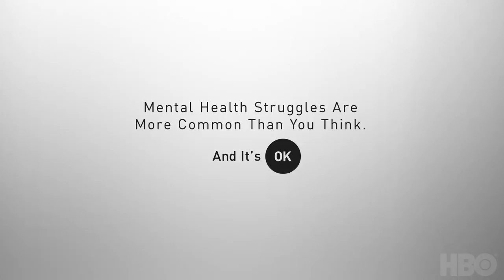In Session: The In Treatment Podcast | Episode 2: Opening the Box | HBO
Hosts Dr. Janelle S. Peifer, Ph.D., and Brandon Kyle Goodman interview the In Treatment showrunner’s assistant David Sigurani and get into week 2. In Dr. Brooke’s second week with her new patients, we see how difficult it is to open the box of deeper issues that make her patients uncomfortable. The hosts unpack why some patients avoid triggering topics in therapy and the risk of pushing patients to go deeper when some issues are locked away for a reason. This podcast is produced by HBO in conjunction with Pineapple Street Studios.

Here's a list of resources mentioned in this week’s episode:

Readings:
Carl Rogers (1956), “On Becoming a Person: A Therapist’s View of Psychotherapy”
Brene Brown (2012), “Daring Greatly: How the Courage to Be Vulnerable Transforms the Way We Live, Love, Parent and Lead”
Breme Brown (2012), “Listening to Shame” Ted Talk

Resources:
Open Path Collective - Affordable in-person and online therapy starting at $30
Not So Strong organization - An online space for Black women across the diaspora to embrace the healing power of vulnerability.